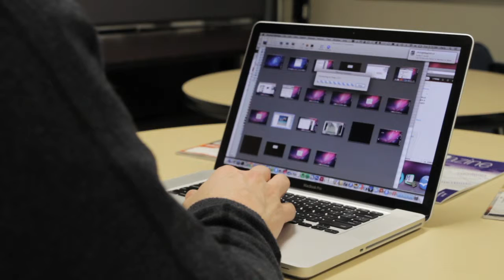DigginIT_Marketing_001